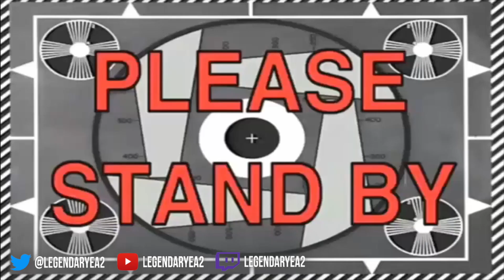CRAZY CLUTCH FINISH!! NBA 2K17 MY TEAM ONLINE #13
THIS GAME IS EPIC AND GOES DOWN TO THE LAST SECOND!!Let's get 250LIKES for Ep.14!!